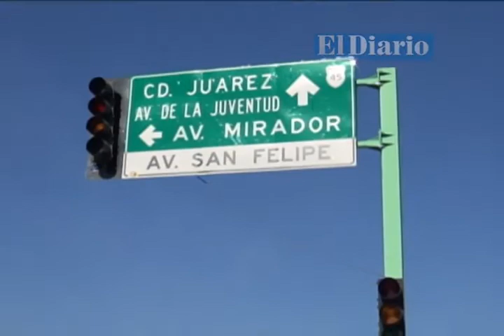Obras en Cantera y San Felipe al 35%; prevén reapertura al tráfico en mayo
Obras en Cantera y San Felipeal 35%; prevén reapertura al tráfico en mayo